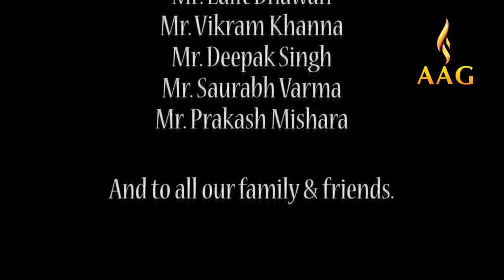FAB 4.f4v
student show reel